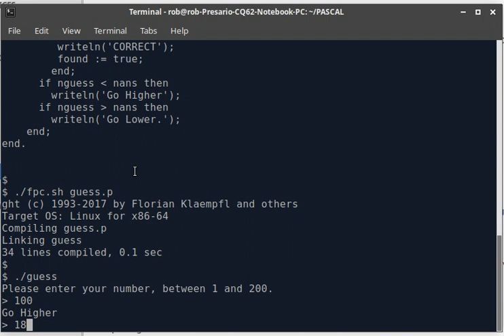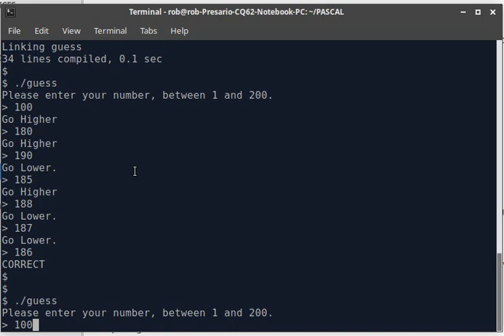PASCAL Program - "Guess the Number" Game.